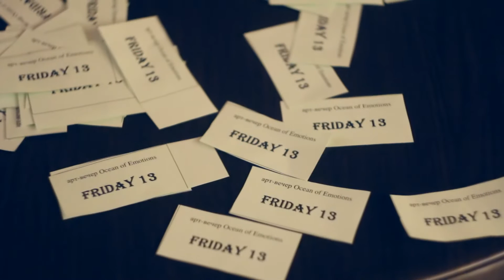Арт-вечер "OCEAN OF EMOTIONS"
организаторы - Events Organization "White House"